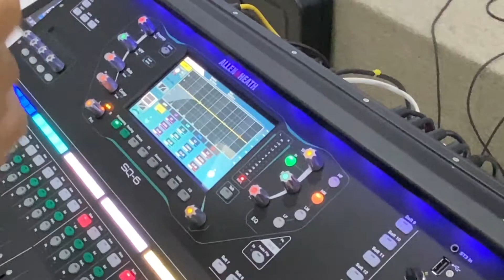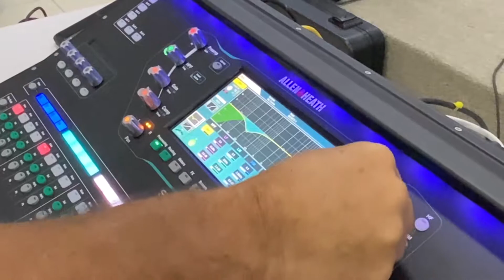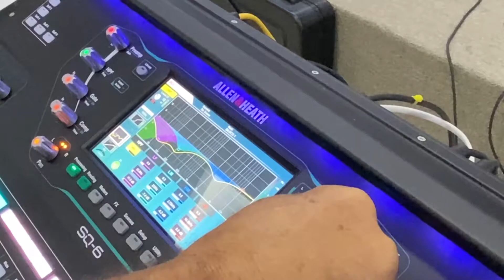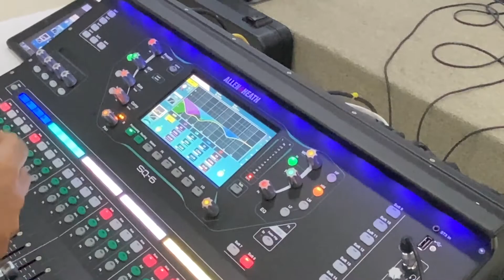Como ecualizar los Over Head de la batería